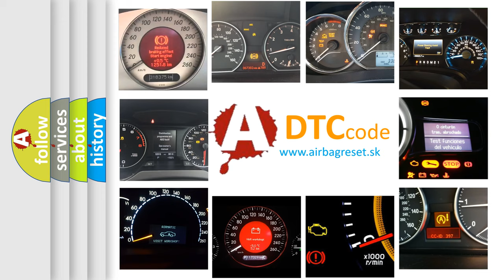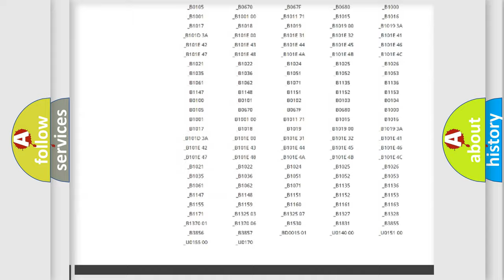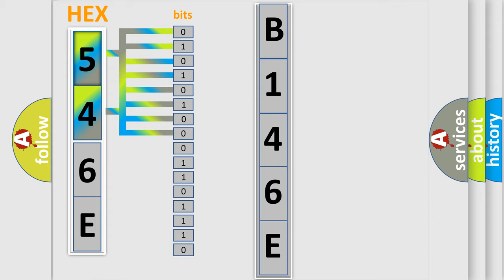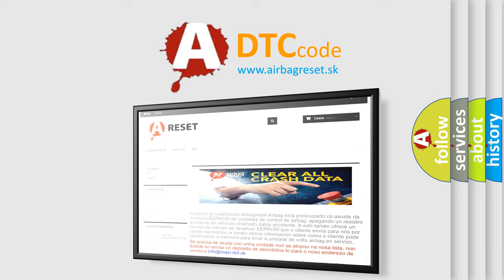DTC Chrysler B146E Short Explanation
Contents:
0:21 Basic DTC analysis according to OBD2 protocol standard.
1:48 Insight into programming
2:58 A diagnostically understandable description of the Diagnostic Trouble Code
3:05 Basic error definition

Make:
Chrysler
Code:
B146E
Definition:
Low Speed CAN Communication Bus Performance
Description: